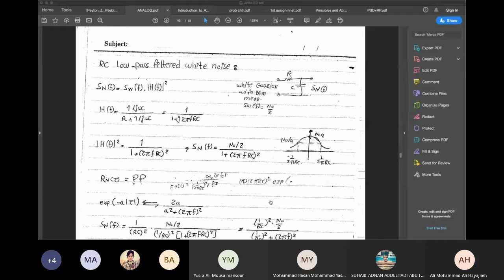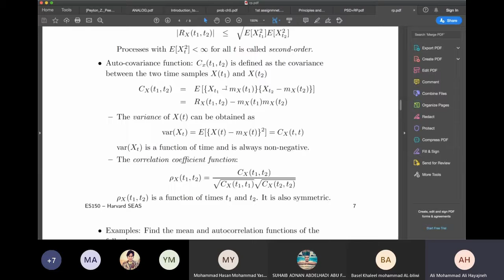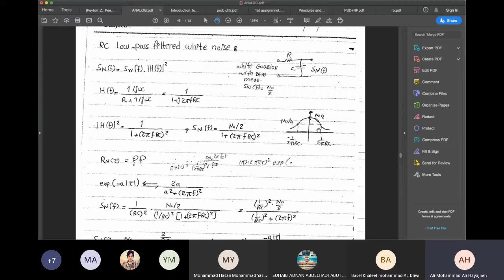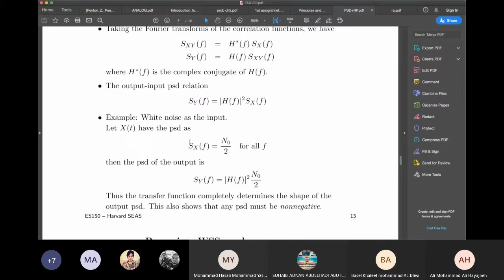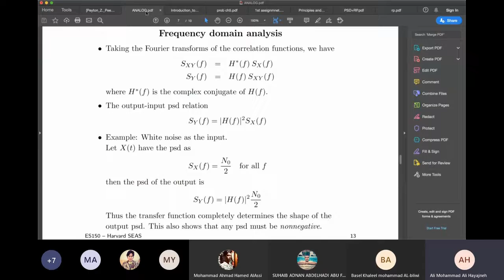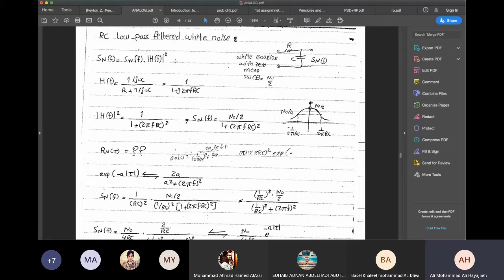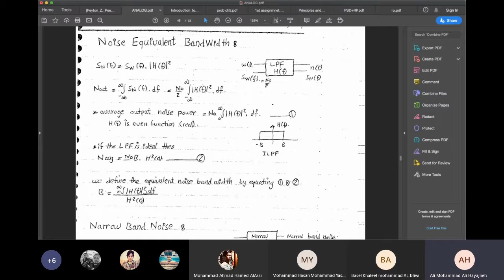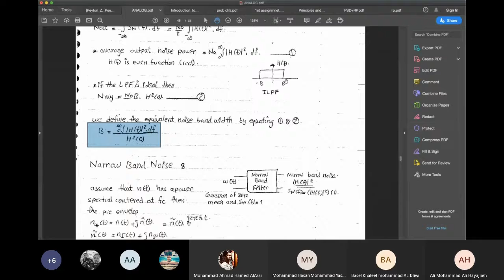ANALOG - L9 - Noise in analog communication